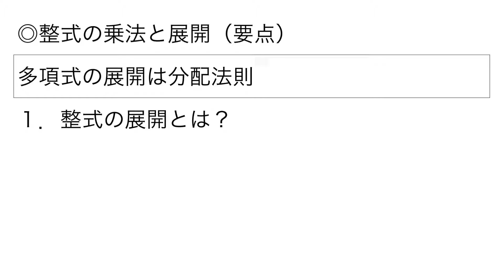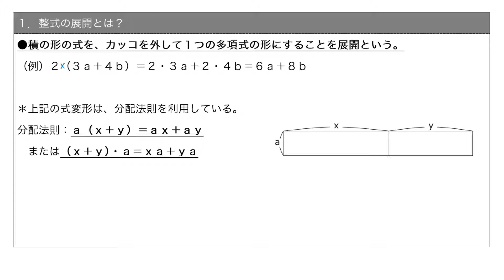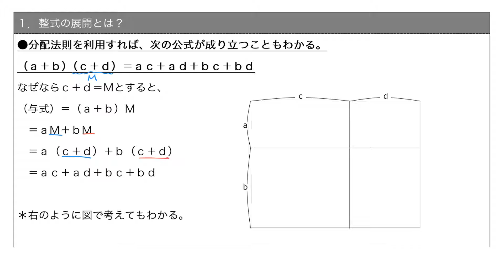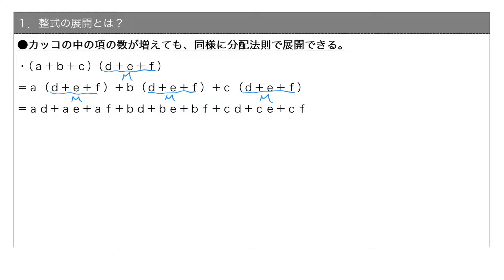【要点】整式の乗法と展開